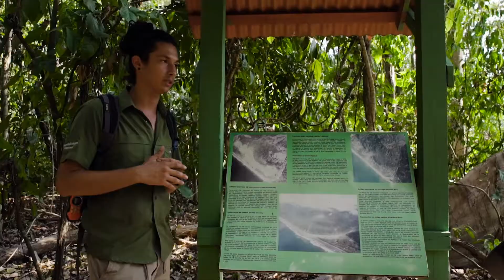65 aniversario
Llevamos 65 años siendo los promotores de Costa Rica ante el mundo, capacitando y formando al sector turismo; son 65 años de crear alianzas estratégicas que nos han llevado a posicionar a nuestro país en la mente de los turistas y a descubrir que la esencia del turismo la creamos entre todos los y las costarricenses. 🥳